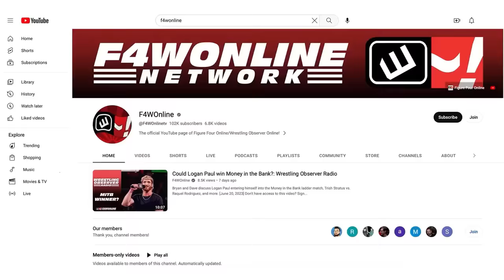AEW is now on track to make money | Wrestling Observer Radio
Dave Meltzer and Garrett Gonzales talk more details regarding AEW's new media rights deal.